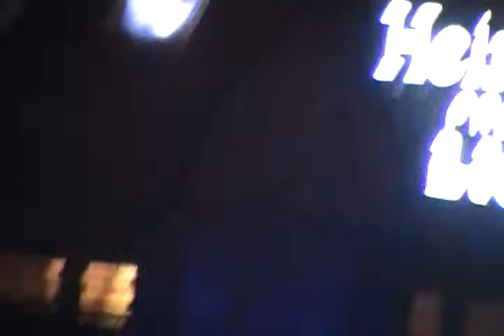Earl Browns Triple Threat-I Want You To Want Me.MP4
Earl Browns Triple Threat @ Ybor Cigar Club 01-07-12